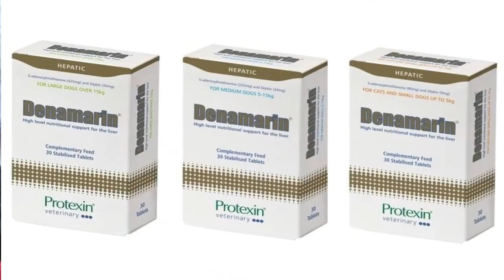Think your dog may have had a stroke? Well, think again!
In this video, I try to reassure those of you who may be worried about your dog after witnessing your darling experiencing the terrifying nystagmus (rapid eye movement) and sudden weakness in the legs.

The same thing happened to Boony back in October 2020 and the first vet we saw thought it was probably a stroke, or possibly a brain tumour. Neither of those things filled me with hope.

Then Boony was referred back to our usual vet and she took one look at Boony and said "I think this is Geriatric Vestibular Disease". This turned out to be a great relief for us.

Initially, it looked like we were going to lose our darling Boon, but she has coped really well and just keeps going.

In this video, I explain everything we've done for Boony and you will get to see how well she looks now. Yes, she's an old lady, but she is now 17 months post her first vestibular episode and still going strong.

If you think your dog may have had a stroke, don't forget to ask the vet if it could be vestibular, because the first vet we saw, for an emergency appointment, didn't even consider it - and things could have turned out so much worse for Boon.

The background music used for this video is by:
Surfohi and Andreas-Woll-MusicZakharValaha from Pixabay

HAPPY KINDA WORLD
Get access to the same online digital training as me and start your career online.